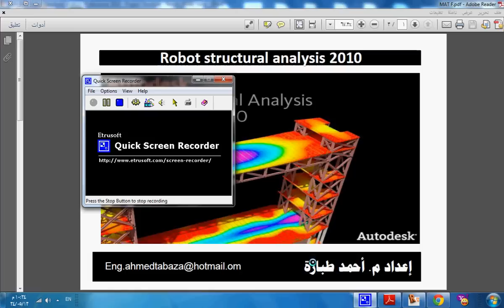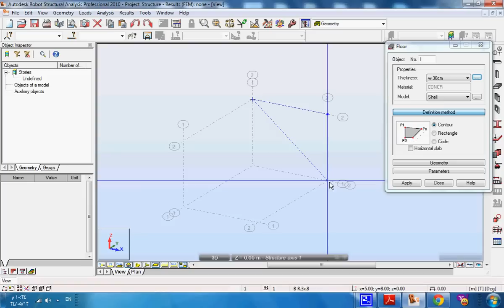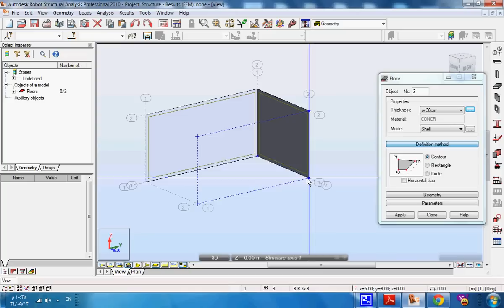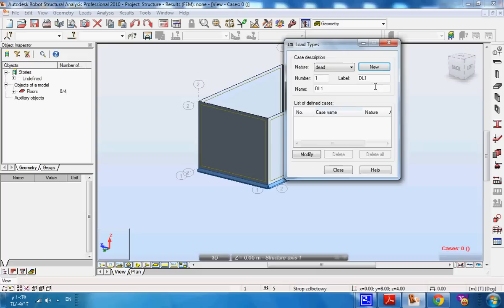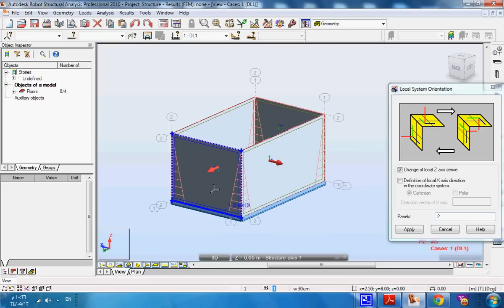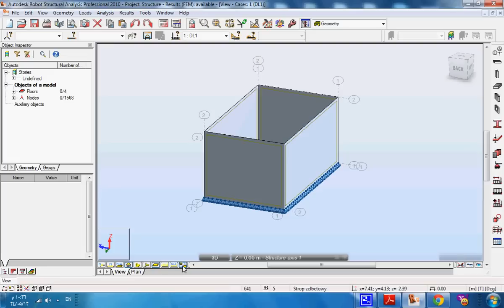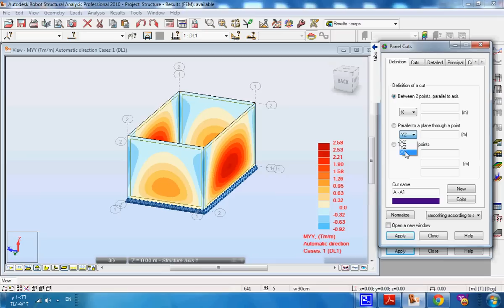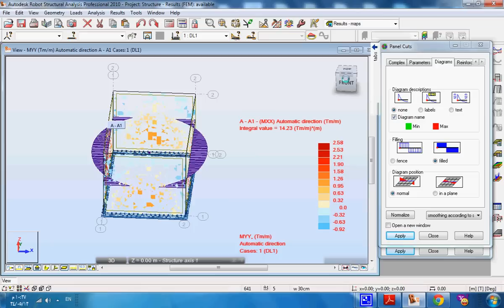water tank analysis by Robot structural analysis